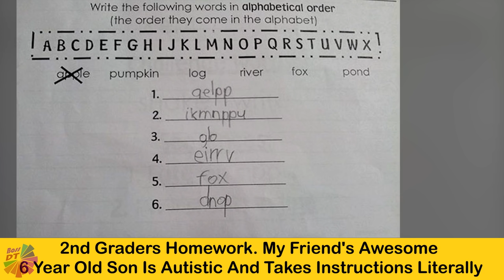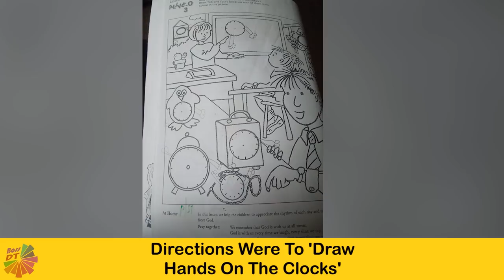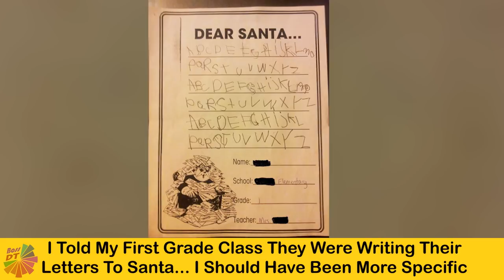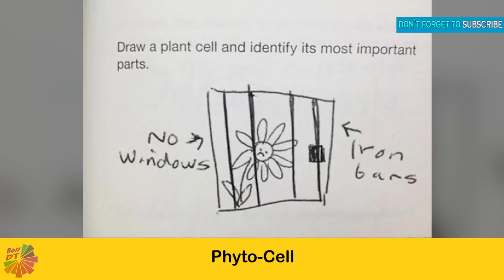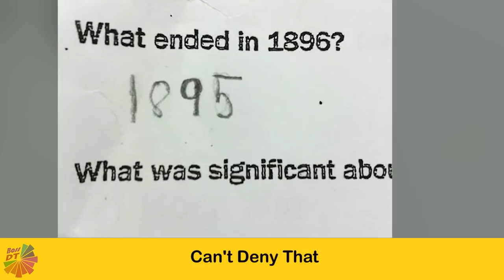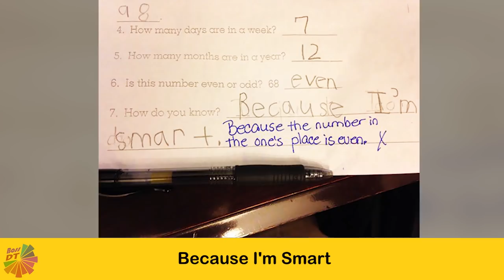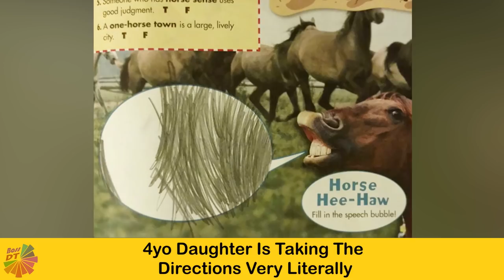Kids Who Take Instructions Too Literally 「 funny photos 」